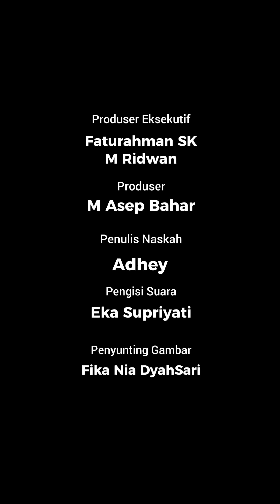Deretan Karomah Kyai Maimoen Zubair Menghentikan Hujan Lebat